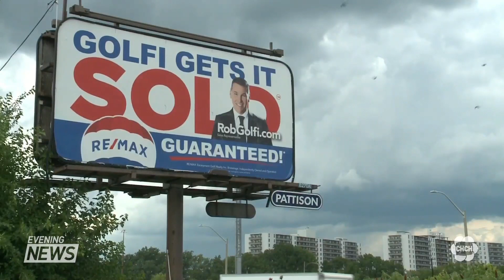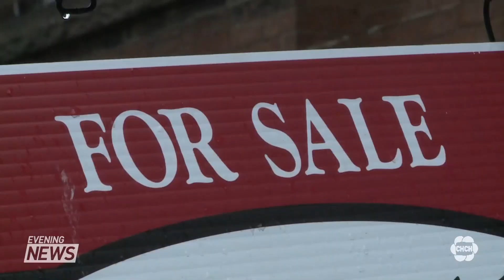Vacant Hamilton home sells for $100 000 over asking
Despite piles of garbage and debris, a house has sold for more than $100,000 above the asking price. Matt Ingram reports.